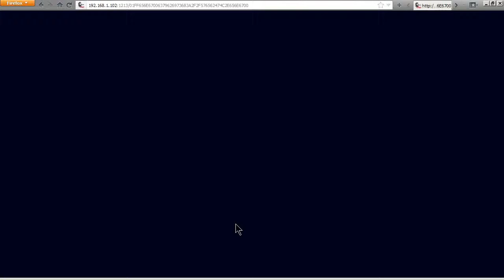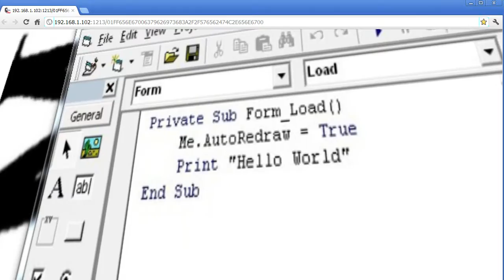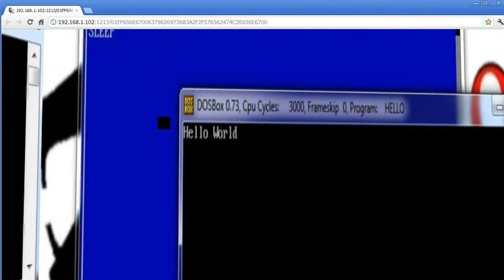Hello World in multiple langagues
This is an early WebGL experiment.  I wanted to show what you can do with a little WebGL.
At the time I just added texture mapping to cubes which could be scaled, rotated and placed.